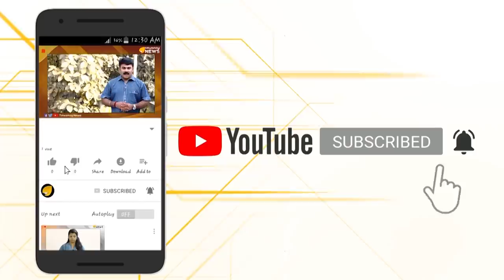ഐഷി ഘോഷിന്‍റെയും കൂട്ടരുടെയും മുഖംമൂടി അഴിഞ്ഞു.. ജെ.എൻ.യുവിലെ സെർവർ തകർത്തത് ജിഹാദി സംഘം..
ഐഷി ഘോഷിന്‍റെയും കൂട്ടരുടെയും മുഖംമൂടി അഴിഞ്ഞു.. ജെ.എൻ.യുവിലെ സെർവർ തകർത്തത് ജിഹാദി സംഘം.. യെച്ചൂരിയുടെയും ചെന്നിത്തലയുടെയും ശ്രദ്ധയ്ക്ക്.. കൃത്യ തെളിവുകളുമായി ദില്ലി പോലീസ് കുരുക്ക് മുറുക്കുന്നു..